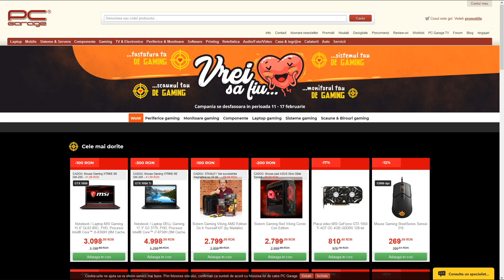Car Vlog cu GTI-ul lui GajuKYD - 275 CP !!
❗❗ Cumpara cele mai iefine jocuri de aici | Cupon: LINK